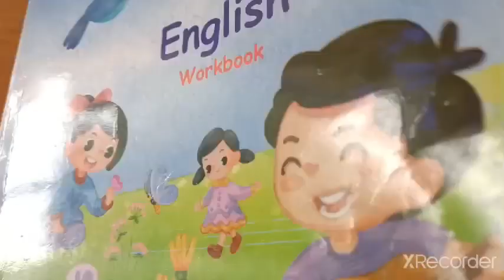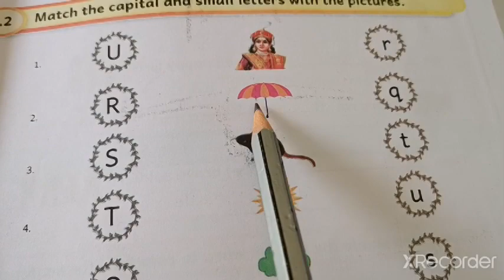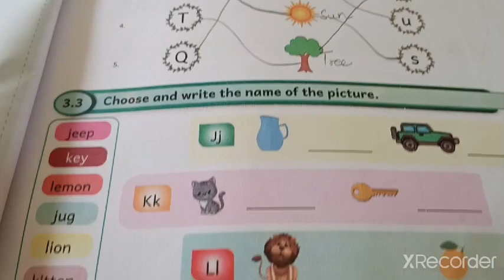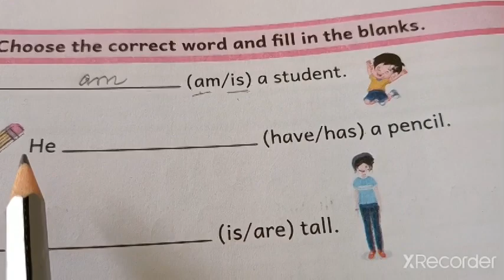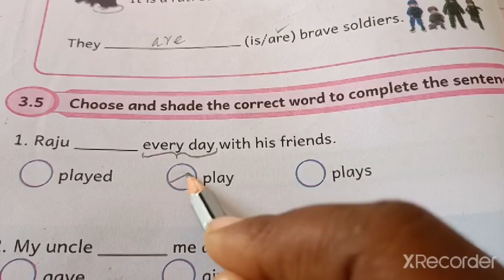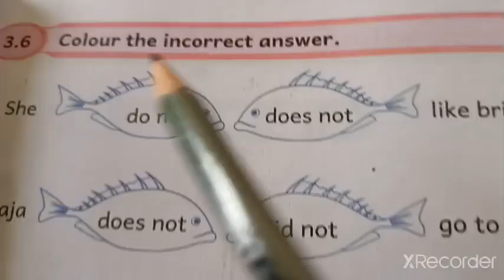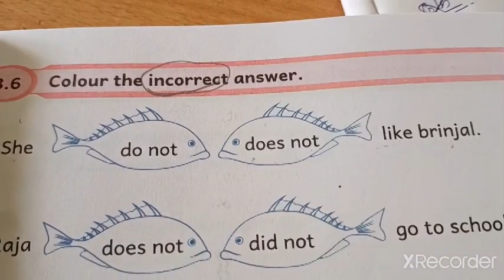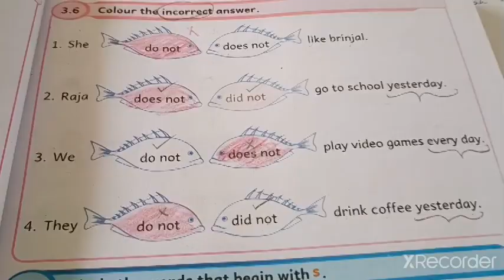5TH STD KNOW YOUR TIME ANSWERS ENNUM EZHUTHUM english WORKBOOK 5TH EXERCISES UNIT-3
தொடக்கக் கல்வித் துறை
எண்ணும் எழுத்தும்
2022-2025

ஐந்தாம் வகுப்பு
ஆங்கிலம்
பயிற்சி நூல்
பாடம் 3
know your time
பயிற்சிகள்

fifth standard
ennum ezhuthum
english
workbook activities